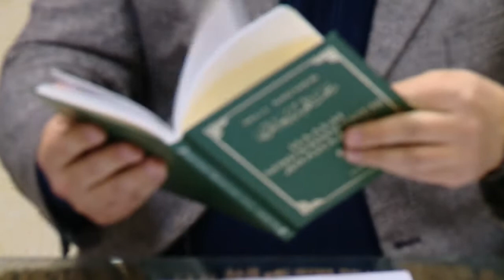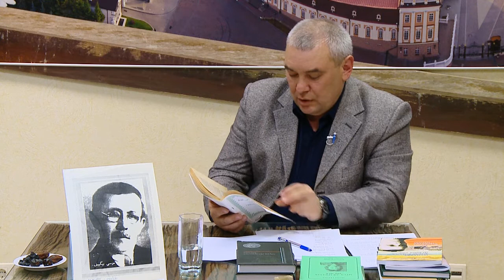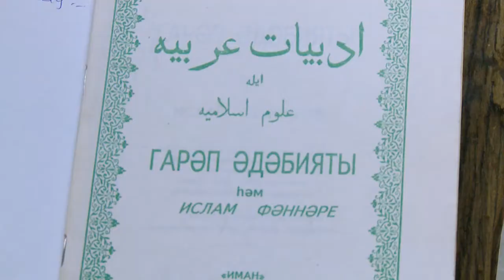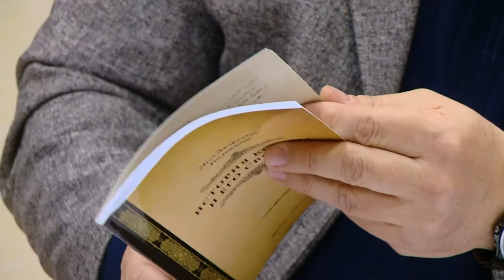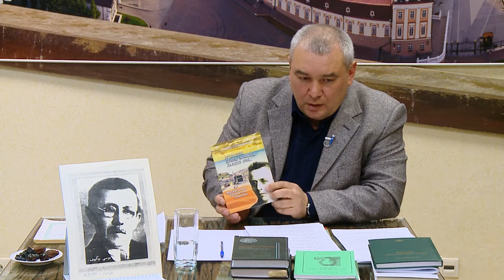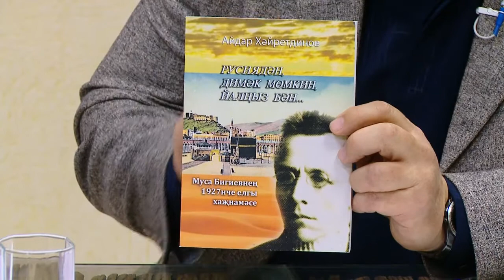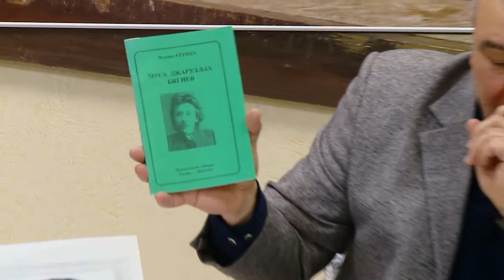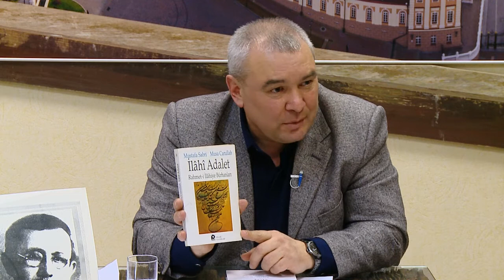Лекция Айдара Хайрутдинова «Жизненный путь Мусы Бигиева»